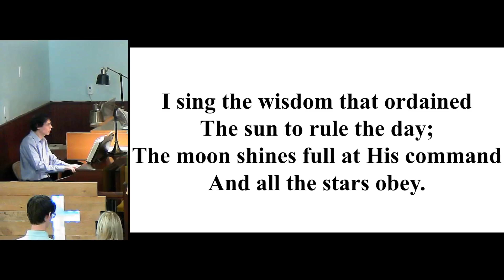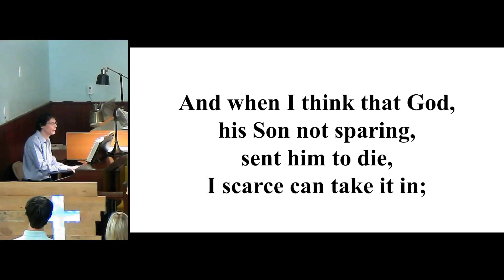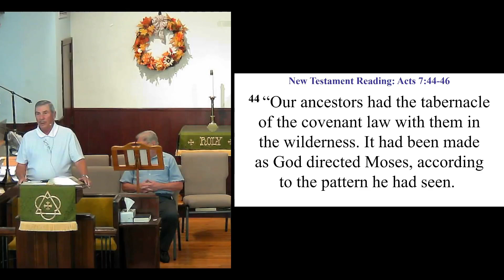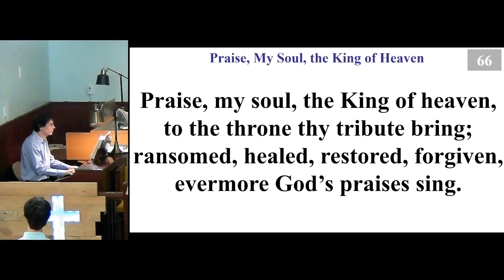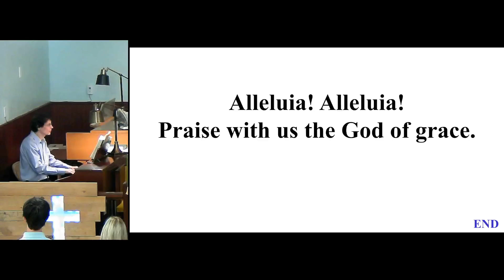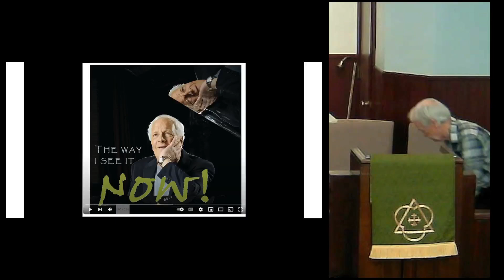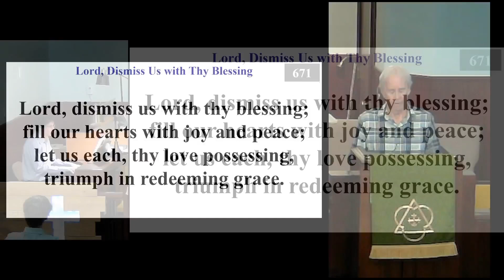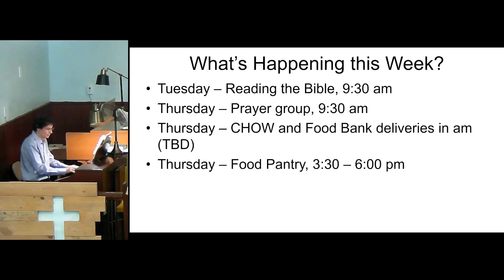Sept 22, 2024 Sunday Service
Guest speaker Al Smith shares his message "Finding Favor With God". Scripture reference Luke 1:26-35. Music included. CCLI 536542.